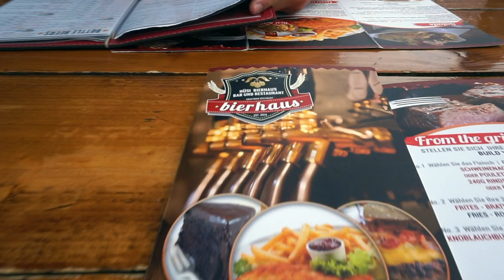VLOG | WHAT TO DO IN INTERLAKEN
We booked online paragliding with outdoor interlaken.

CAMERA EQUIPMENT:
Sony a5000

Lens for sony

Nikon D3200

Gimbal for GoPro

External Mic for DSLR

DJI Mavic
MUSIC USED IN THIS VIDEO: